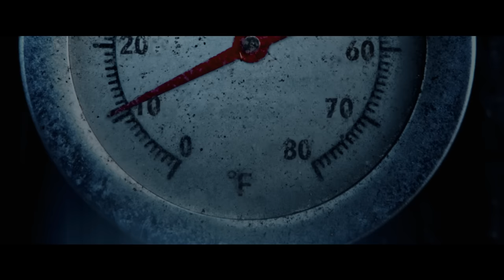Thanksgiving | Official Trailer | November 16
. مائدة عشاء مميتة. شاهد العرض الدعائي التشوقي لفيلم "ثانكس جيفينج: اليوم الأسود"، في السينما ١٦ نوفمبر
All will be carved. Watch the teaser trailer for ThanksgivingMovie and see it exclusively in cinemas November 16.